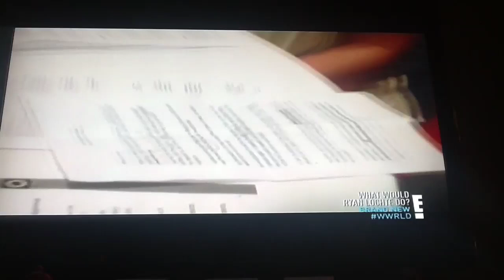Ryan Lochte dumb moments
It's a good thing he's cute